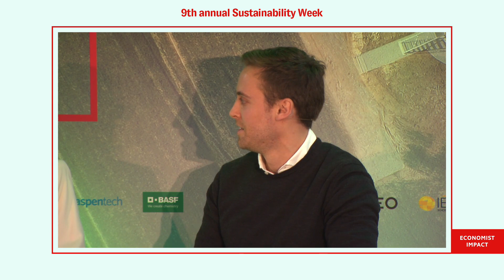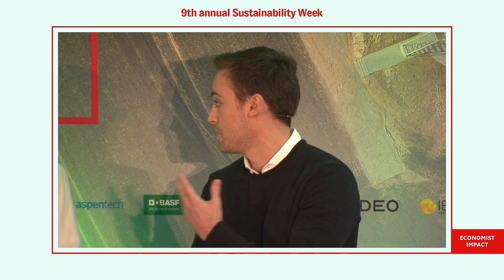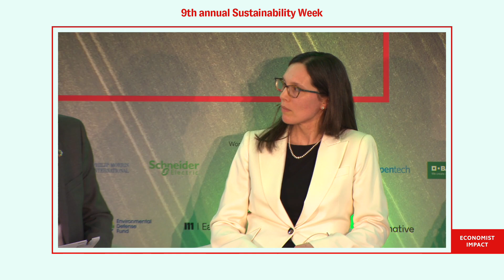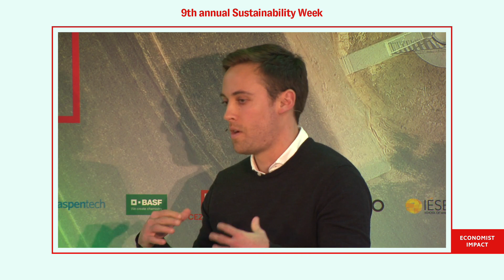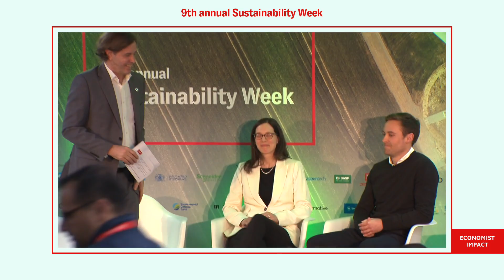"How to" — WSP's sustainability reporting journey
Supported by Novisto
Exploring how WSP overcame its sustainability reporting journey.

Moderated by Steve Kenzie executive director, UN Global Compact Network UK

Speakers:
Nick Sanscartier, head of commercial strategy, Novisto
Sarah Mariage, director – environmental, social and governance (ESG) reporting, WSP